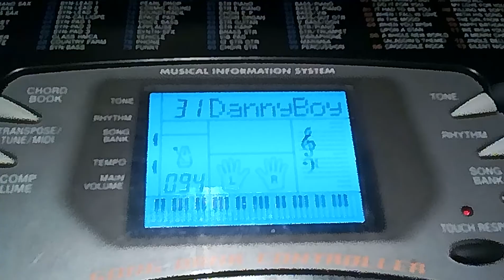KB31 Danny Boy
Danny Boy
Keyboard Book